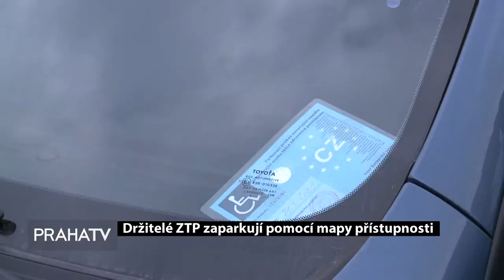Držitelé ZTP zaparkují pomocí mapy přístupnosti